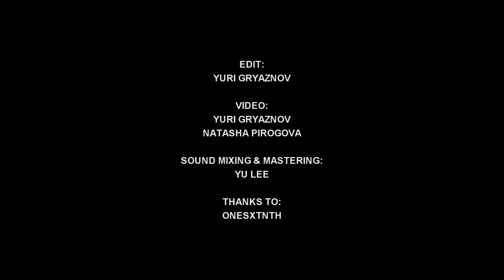YV - Live at Plivka, Kyiv [30.05.2018] (multicam)